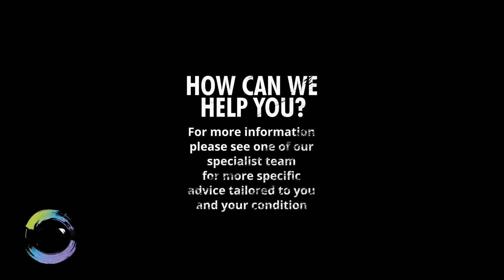Tennis Elbow - Lateral Epicondylitis - Wrist extensors strengthening in pronation with stick and wei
Tennis Elbow - Lateral Epicondylitis - Wrist extensors strengthening in pronation with stick and wei // Tennis elbow (lateral epicondylitis) is a painful condition that occurs when tendons in your elbow are overloaded, usually by repetitive motions of the wrist and arm. Despite its name, athletes aren't the only people who develop tennis elbow. People whose jobs feature the types of motions that can lead to tennis elbow include plumbers, painters, carpenters and butchers.

Tennis elbow is usually caused when the muscles and tendons become damaged this does not happen only from playing tennis as you may think. This can happen if you’re repeating the same motion over and over again. It can also happen if other muscles in your arm are weak, or if you’re using the wrong technique for the task you’re performing.

Exercises Instructions - In standing, place your elbows by your side bent at 90 degrees. Hold on to a stick/baseball bat with the affected hand with your palm facing down. Now rotate the stick so that when the end of the movement the palm will be facing upwards.